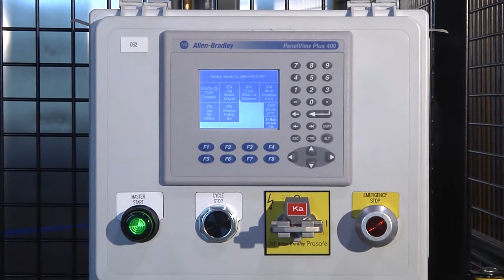SXPA Automatic Rotary Arm Stretch Wrapping System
SXPA 20 Automatic Stretch Wrapping System With Top Poly Sheet Feeder